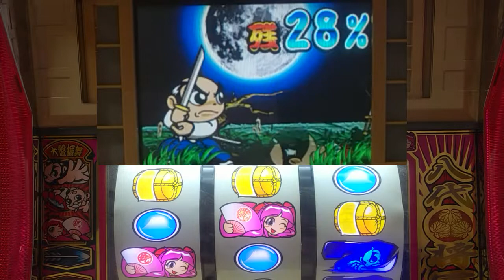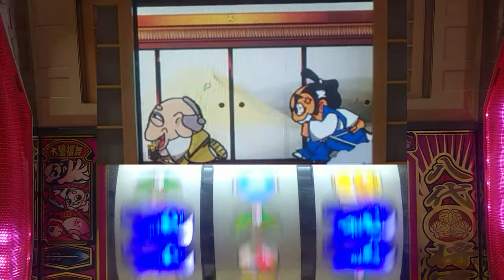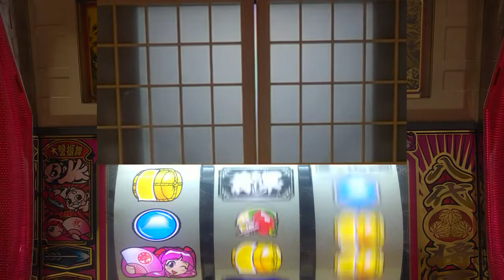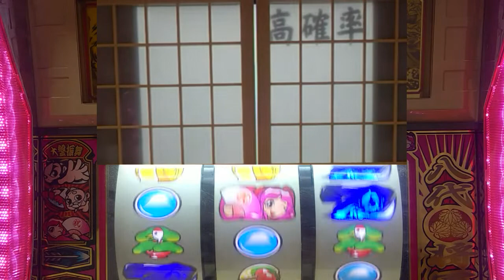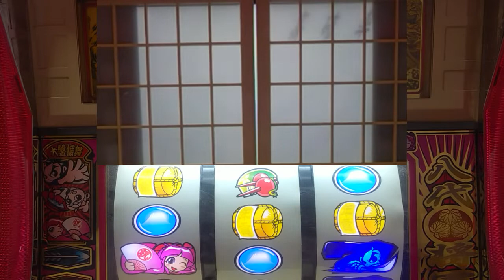パチスロ。4号機、吉宗、追っかけ演出、設定６当たるまで打つ。パート２７４